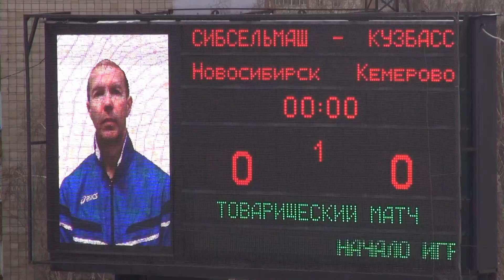Товарищеский матч. Сибсельмаш - Кузбасс 2:3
Видеофрагменты товарищеского матча, состоявшегося в Новосибирске, на стадионе "Сибсельмаш" 29 октября 2014 г. Автор: Дмитрий СИДЬКО